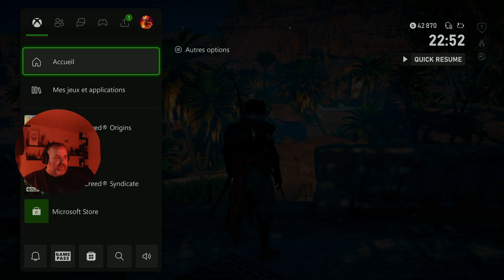assassin's creed origins / jour 1 / on continu la saga AC